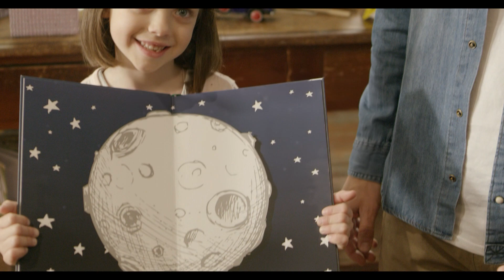Escolapias celebra su particular Domingo de Calderas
Los alumnos de infantil del centro educativo soriano han realizado esta mañana una de las actividades que están desarrollando para incentivar el gusto por las tradiciones sanjuaneras entre sus alumnos. Los pequeños han portado pancarta, caldera, y mucha animación desde "su cole" pasando por La Dehesa, al igual que hacen las doce cuadrillas en San Juan.